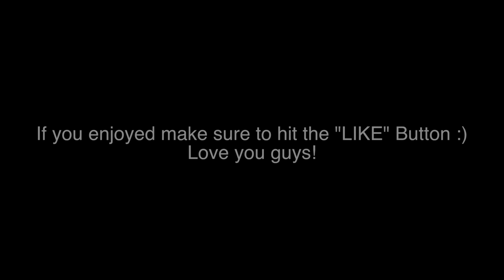KAY RAGES & CREATES A FIGHT CLUB!? SUNDAY FUN DAY, GTA V!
IN THIS INSTALLMENT OF GTA V WE TRY TO GO DO SOME MISSIONS BUT I SOON RUN INTO SUBSCRIBERS WHO HAVE DIFFERENT PLANS FOR ME! AFTER WE EVENTUALLY DO MISSIONS WE CREATE A FIGHT CLUB! REALLY HOPE YOU GUYS ENJOY THIS VIDEO! :) AND YOURE NOT SUBBED HIT THE SUB BUTTON! :D